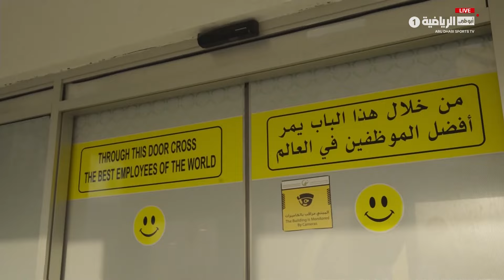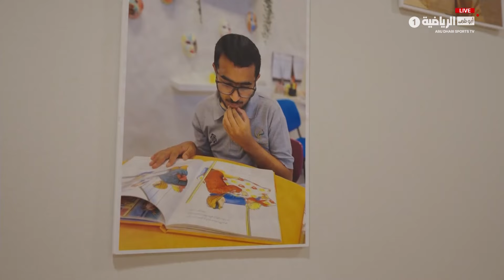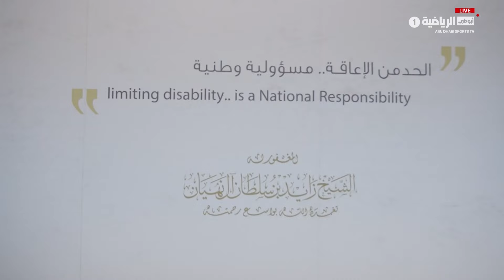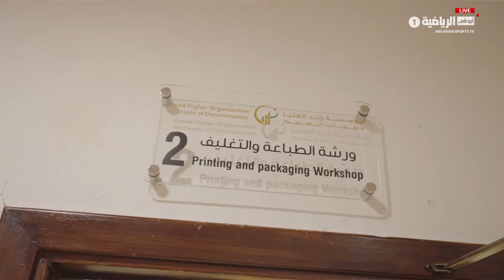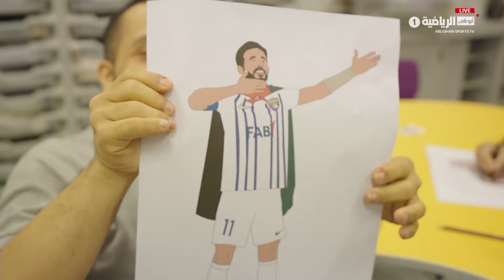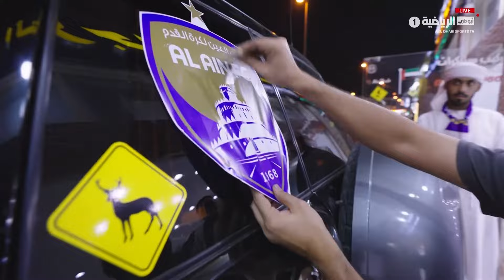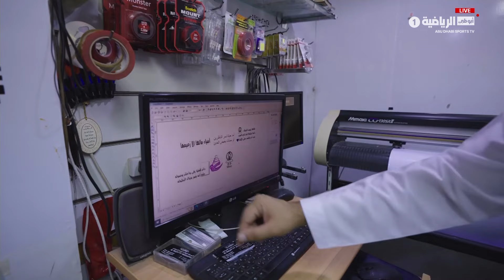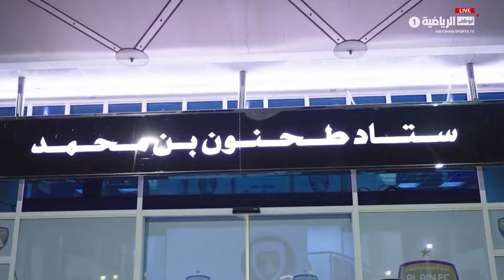برنامج عشاق الزعيم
محمد الأحمد في جولة برنامج عشاق_الزعيم..